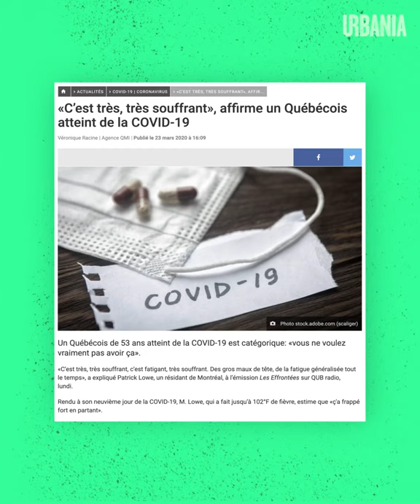Un an après un diagnostic de la COVID, comment se passe le rétablissement? | À Distance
Patrick et son conjoint ont souffert de la COVID-19 pendant les tous premiers mois de la pandémie. Un an plus tard, ils en ressentent encore les contrecoups physiques et sociaux.